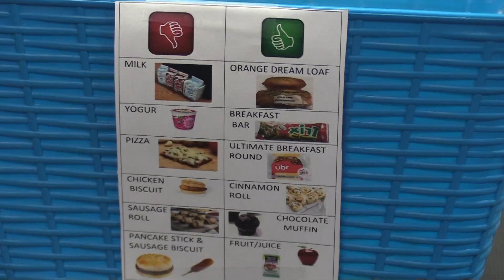Lee Elementary | Morning Message 2.9.18